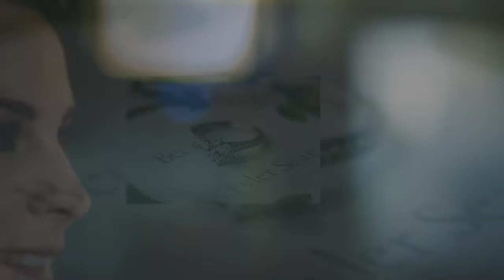Wedding at The Alfond Inn | Beck and Tyler | Winter Park Wed